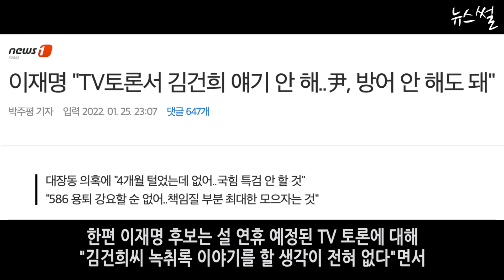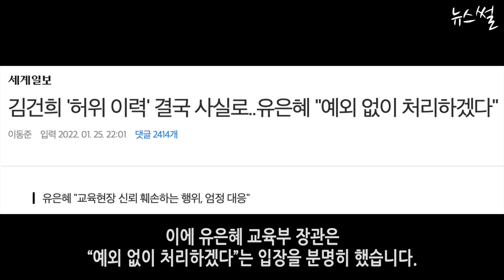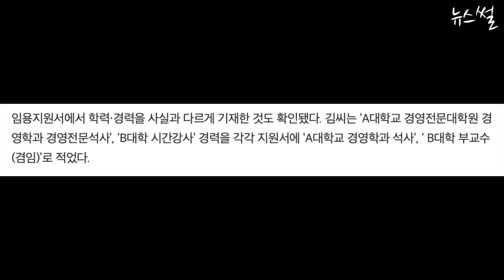이재명, TV 토론 김건희 얘기안해! 방어 안 해도 돼!